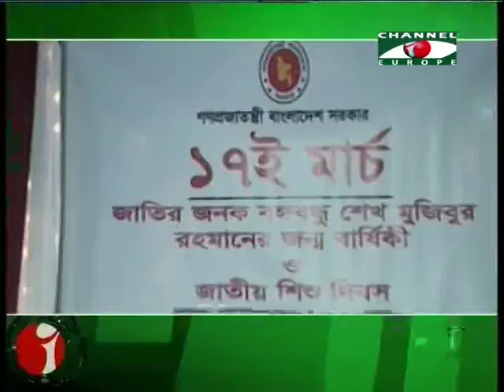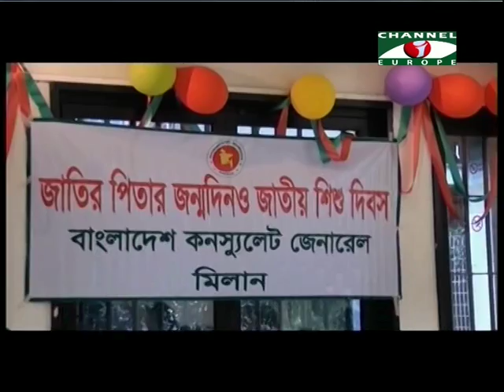Amader Khobor 140316 All Parts